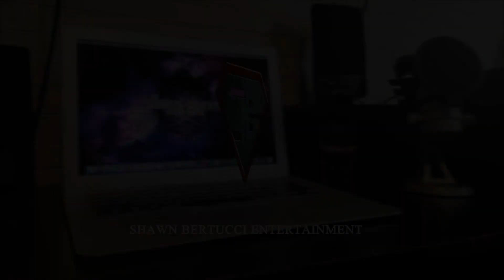Dr. Juicy Bertucci Radio- Episode 1: Black Panther Review (feat. Tyler White)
Dr. Juicy Bertucci and co-host Tyler White discuss the Black Panther film, the Marvel Cinematic Universe, and everything in between. Warning! Spoilers aplenty!